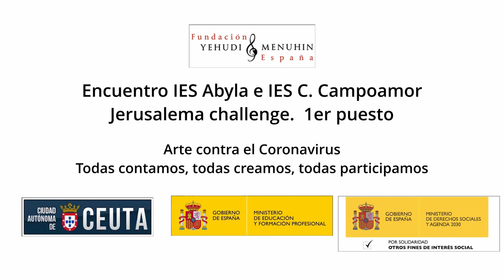1er Puesto Jerusalema Challenge. IES Abyla e IES Clara Campoamor. Ceuta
1er Puesto Jerusalema Challenge. IES Abyla e IES Clara Campoamor. Ceuta